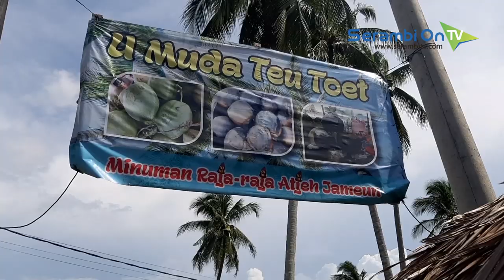Kelapa Bakar Lampuja, Punya Khasiat Khusus Untuk Pria Dewasa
SERAMBITV.COM, DARUSSALAM - Jajanan Kelapa muda biasanya identik disajikan dengan menambahkan es, terutama saat cuaca tengah terik-teriknya.Namun berbeda dengan yang satu ini, kelapa yang dijajakan di Desa Lampuja, Kecamatan Darusalam, Aceh Besar, justru dibakar.Selain memberi rasa yang berbeda, penjualnya, Muktaruddin, mengklaim kelapa bakar memiliki khasiat tersendiri bagi kesehatan pria dewasa. Alasan ini dikuatkannya dengan jenis kelapa yang digunakan, yakni kelapa hijau.Lelaki yang juga Keuchik Lampuja ini menyebut pembakaran kelapa akan memakan waktu satu jam, dengan harga mulai Rp 15 ribu sampai Rp 25.000 perbuah.Sebelum disajikan untuk pelanggannya, tak lupa Muktaruddin mencapurkan ramuan tradisional ke dalam kelapa, yang disebutnya untuk mengobati penyakit batu ginjal dan susah buang air kecil.